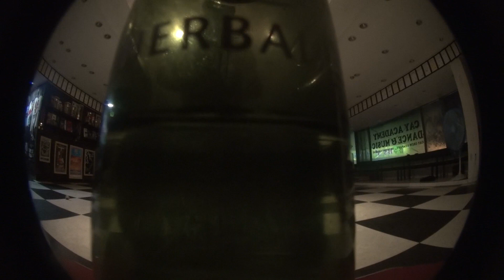2013 bboy kingso / luv foundation / korea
2013 bboy kingso / luv foundation / korea

cay crew / gamblerz crew